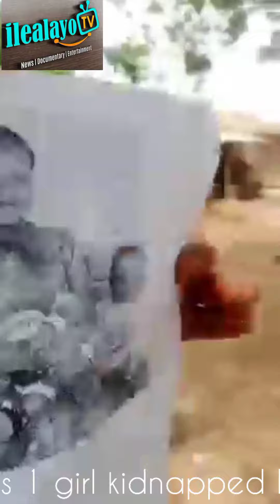SAD...THREE CHILDREN 2 BOYS AND A GIRL OF THE SAME PARENT KIDNAPPED BY OKADA (BIKE) RIDER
Created by ilealayotv